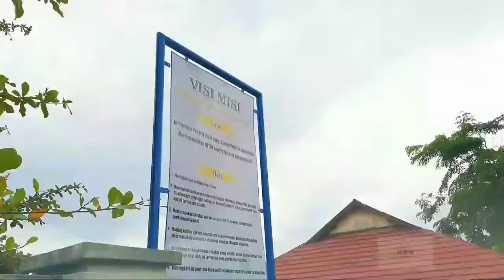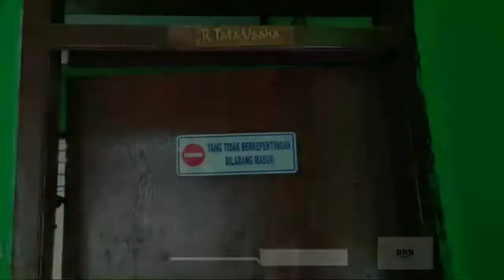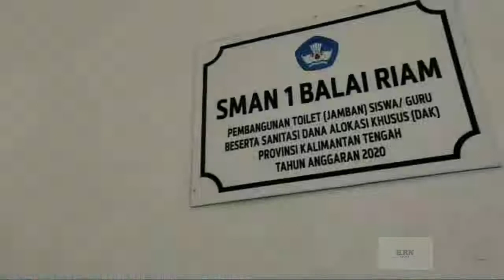PROFIL SMAN 1 BALAI RIAM | PPDB 2022 | SEKOKAH ADIWIYATA NASIONAL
jelaskan mengenai profil sekolah sebagai basis data profil pendidikan
jurnal sistem informasi profil sekolah berbasis web
jurnal company profile sekolah
profil jolene anak sekolah
peran dan tanggung jawab kepala sekolah dalam profil pendidikan
contoh profil sekolah paud jateng
peta jalan profil pelajar pancasila menggunakan kurikulum sekolah penggerak